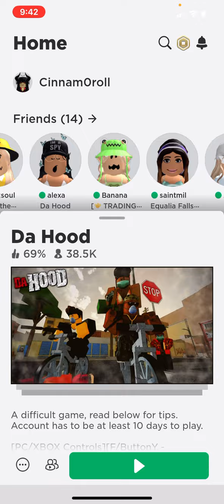Trying out da hood